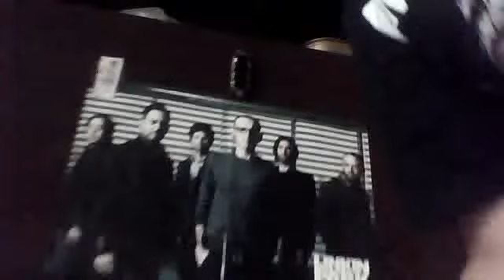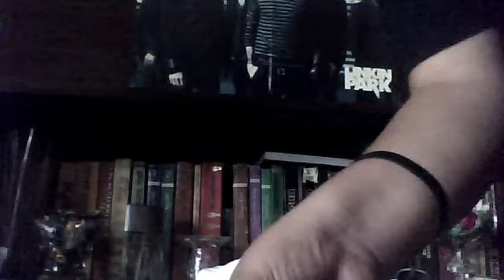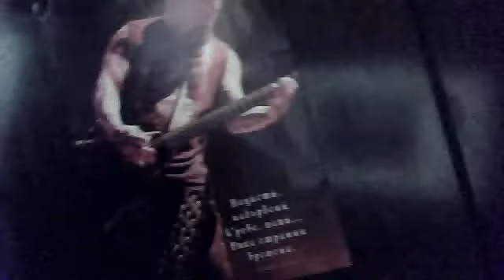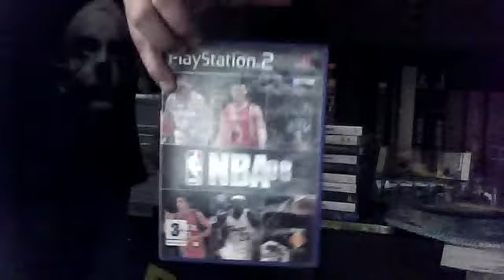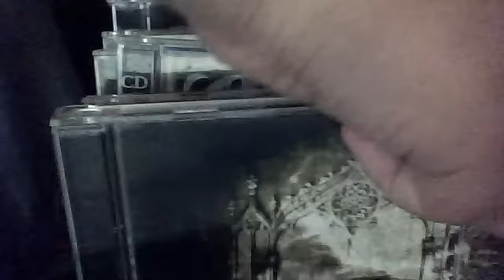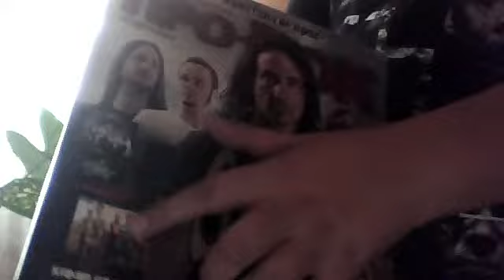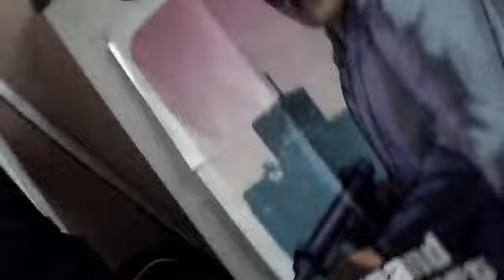my room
my stuff